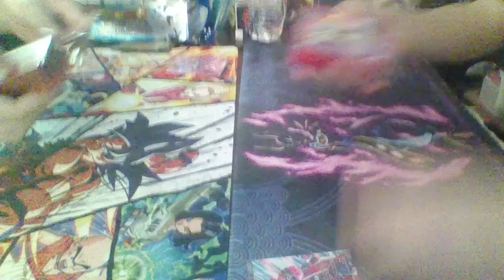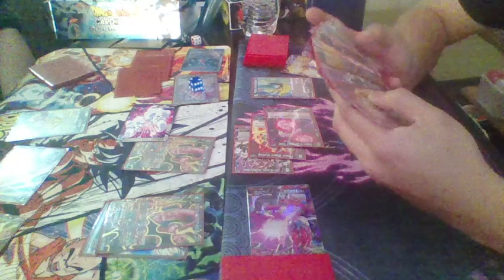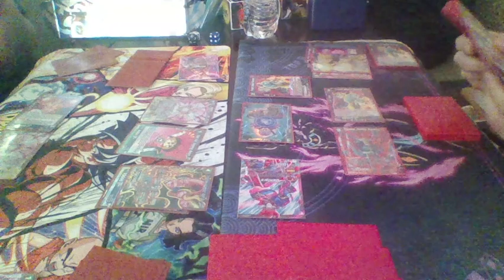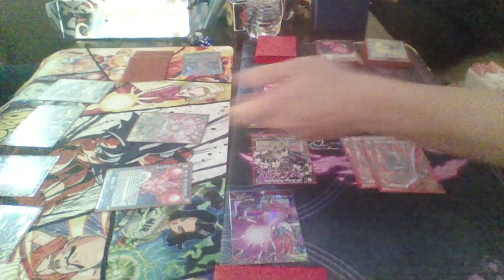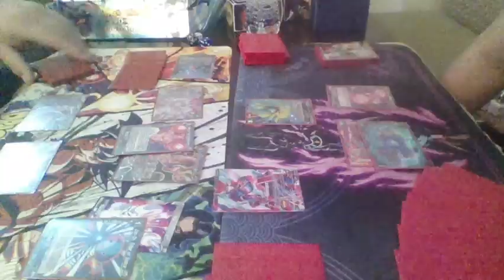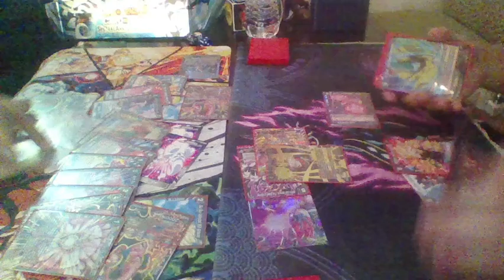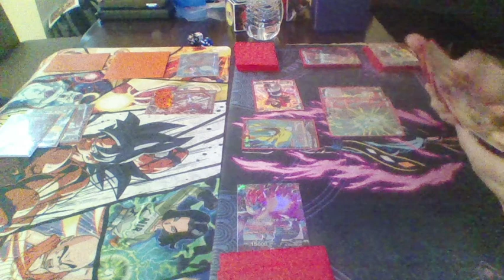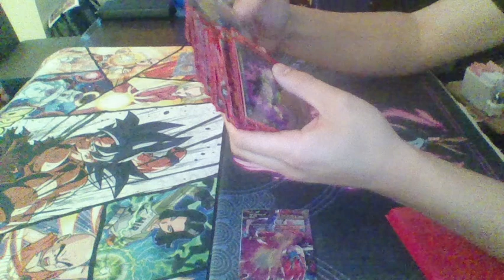Demigra v Blue Majin Buu Set 6 and Red Goten